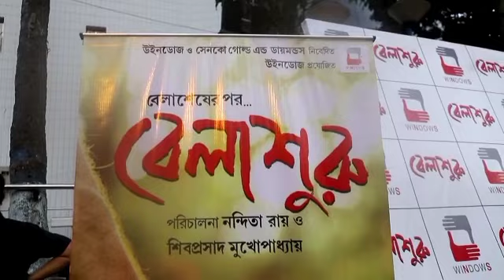'TAPA TINI’ SONG FROM BELASHURU RELEASED | Windows | Nandita Roy | Shibaprasad Mukherjee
Correspondent: Prakash Pain